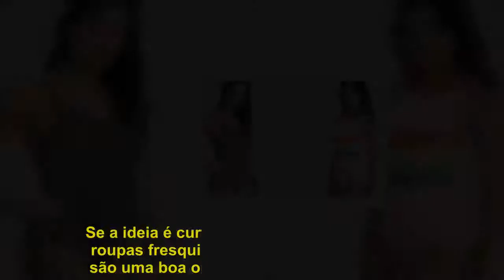Gigante da fast-fashion mostra coleção de bodies para arrasar no verão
Se a ideia é curtir os dias mais quentes com roupas fresquinhas e divertidas, os bodies são uma boa opção - além de febre fashion. Nesta terça (16), a C&A lançou sua coleção com estampas de personagens dos universos da DC Comics e Disney, como Super Homem. Batman e os ratinhos Mickey e Minnie, até representações divertidas de uniformes de profissões, como salva-vidas, policial e bombeiro. Modelos cavados e com recortes estratégicos, como decotes nas costas, e tecidos brilhantes, são uma boa ideia para curtir o carnaval e a estação. Os modelos estão à venda por R$ 39,99.